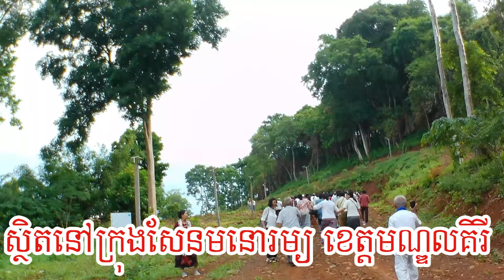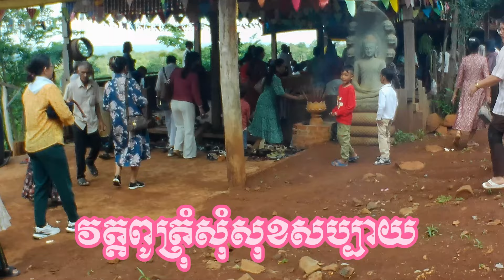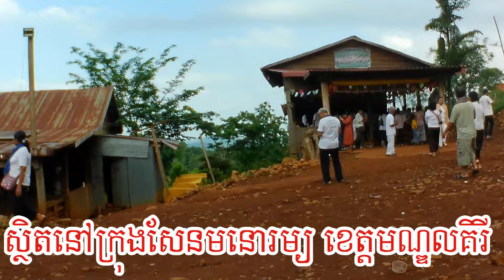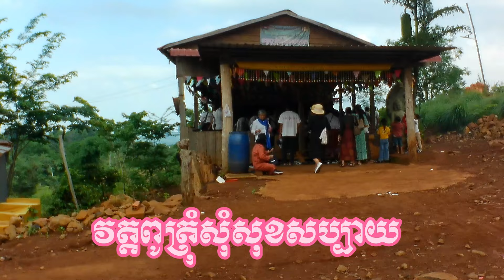វត្តពូត្រុំសុំសុខសប្បាយ ស្ថិតនៅក្រុងសែនមនោរម្យ ខេត្តមណ្ឌលគិរិ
Facebook (ហាន សារិន្ទ)
page (Han Sarinth)